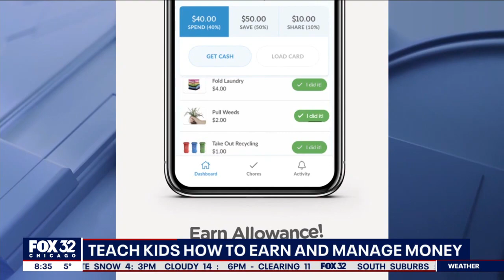Teaching Kids About Money During A Pandemic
Our CEO spends a few minutes on WGN in Chicago discussing how parents can help teach their children important life-lessons surrounding money during a Pandemic.